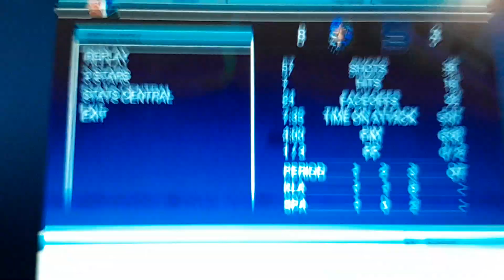Hc Sparta Praha vs Hc Rytíři Kladno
Ahoj lidi dnes v rámci 36 kola tipsportextraligy Sparta výzvě Rytíře z Kladna i Jagrem. Buly startují v 16:00.